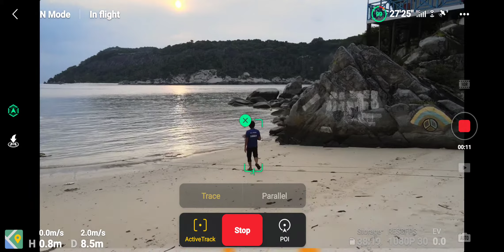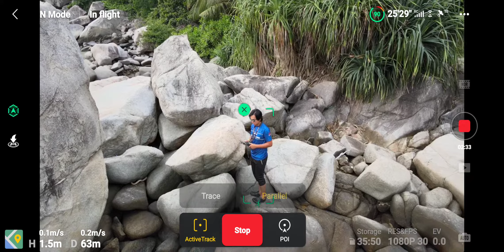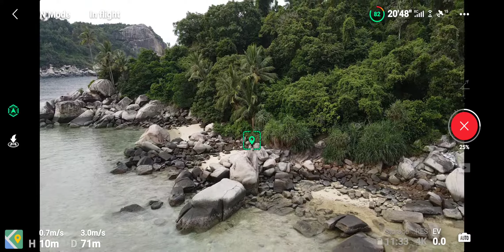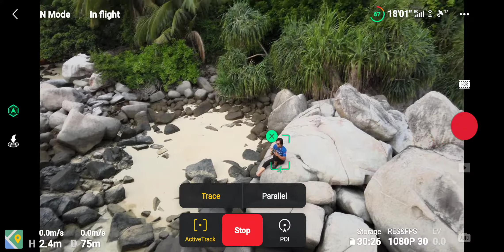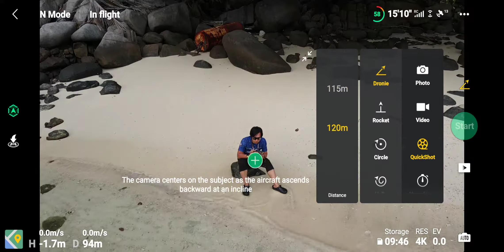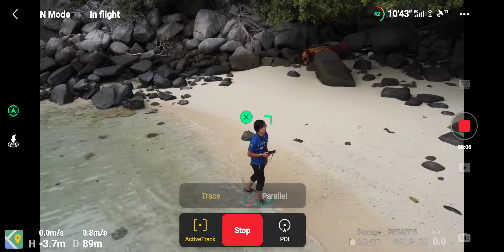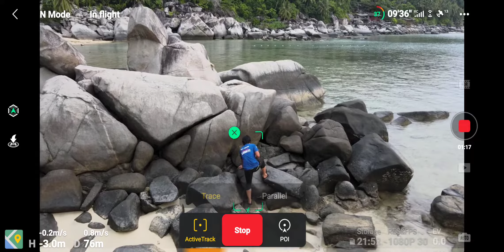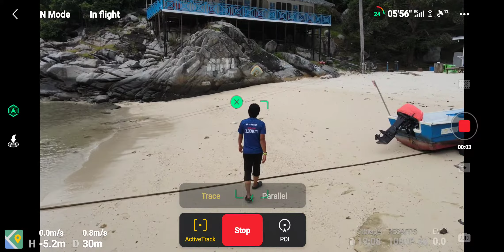Tempat Tersembunyi Pulau Aur